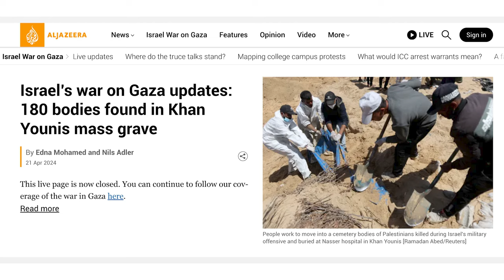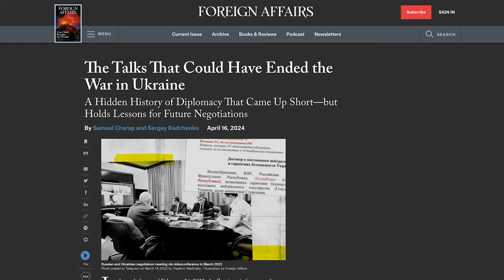Janela Internacional #55 | 1º de Maio, financiamento dos EUA para guerras e a Revolução dos Cravos.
No Janela Internacional que estreia nesta quarta-feira, 1º maio, às 15h, o diretor de cooperação internacional da Fundação Perseu Abramo comentou que o Instituto Internacional de Pesquisa da Paz de Estocolmo divulgou novos dados sobre os gastos militares globais. Durante o ano de 2023, houve um aumento de 6.8% em relação a 2022, chegando a 2,443 trilhões de dólares. Os EUA continuam no topo da lista, com 916 bilhões de gastos, 37% do total, seguidos por China, com 296 bilhões (12%) e Rússia (em guerra), com 109 bilhões (4,5%).

Na segunda parte do programa, a dirigente nacional do MDM (Movimento Democrático de Mulheres), militante do Partido Comunista Português e deputada municipal pela CDU em Setúbal, Joana Tomé fala da Revolução dos Cravos.